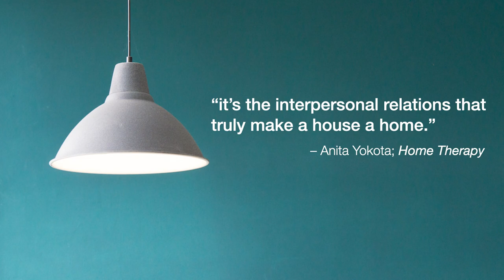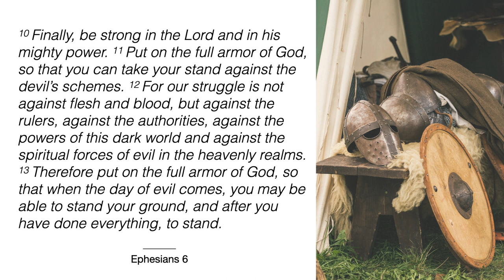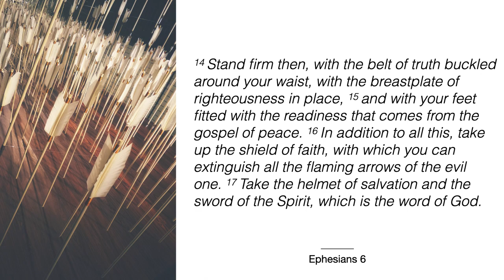Houselights: Boundaries | PITC Devotional | EBCLA | 10-29-23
We conclude our "Houselights" sermon series with some final thoughts on boundaries and relationships with enemies for this online devotional.